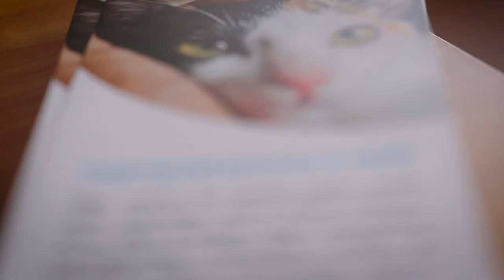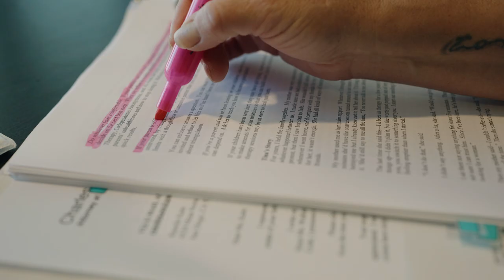Marin Humane's Pet Safety Net (GALA 2021 Fund-A-Need)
Our Pet Safety Net keeps pets with those who love them through support like free pet food and vaccinations, free behavior help, and vouchers for veterinary care. It's just one of the amazing programs under our Community Engagement umbrella. Programs like Animal-Assisted Therapy, Humane Education, and more. And we couldn't do it without the generosity of our animal-loving community!